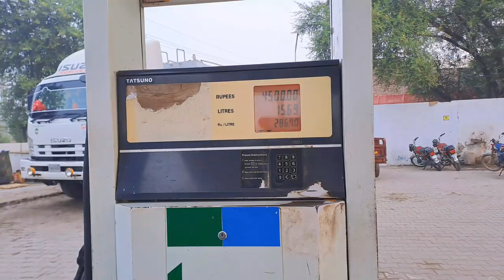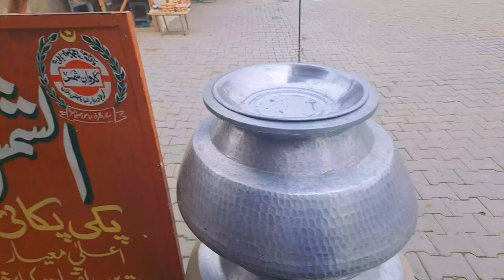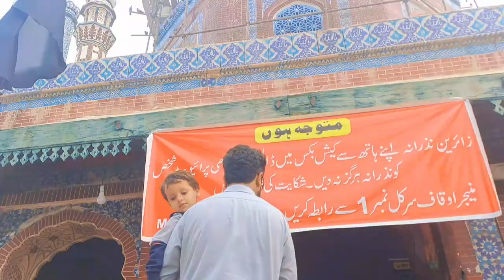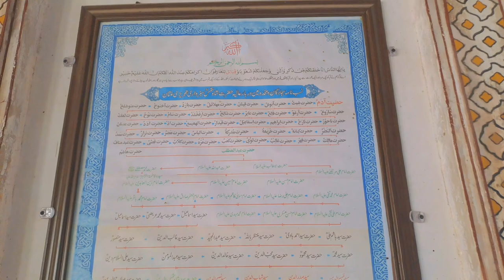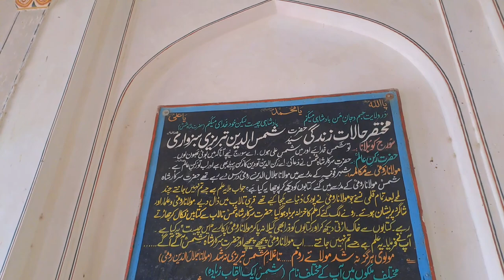Multan city Pakistan 🇵🇰|Darbar Hazrat Shah shamash Tabraiz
Multan city Pakistan 🇵🇰|Darbar Hazrat Shah shamash Tabraiz aondoka multan Darbar Hazrat shamas Tabraiz

At the tomb of famous Sufi Saint Hazrat Shah Shamash.